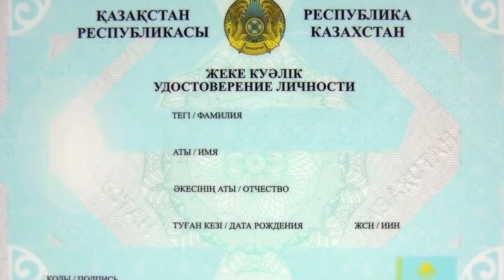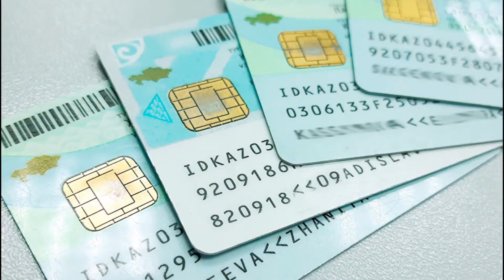КЕРЕК ДЕРЕК 03.07.2020